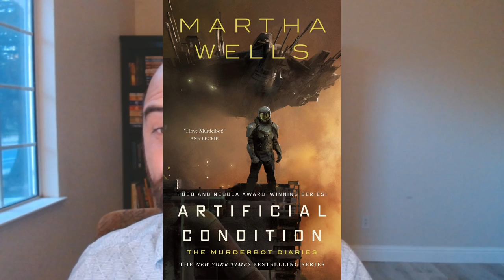Top 10 Most Overrated Fantasy Book Series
00:00 | Intro
00:49 | #10
01:47 | #9
02:55 | #8
04:41 | #7
06:54 | #6
10:00 | #5
12:15 | #4
14:23 | #3
16:47 | #2
19:55 | #1